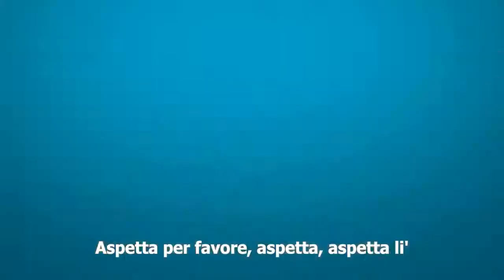The way way back trailer sub ita C'era una volta un'estate official trailer dal 28 novembre al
TRAMA DEL FILM C'ERA UNA VOLTA UN'ESTATE:
Costretto a trascorrere le vacanze estive con la madre e il patrigno prepotente, un giovane e introverso ragazzo ritrova equilibrio e indipendenza grazie all'amicizia che instaura con il gestore di un parco acquatico.

USCITA CINEMA: 28/11/2013
GENERE: Commedia
REGIA: Nat Faxon, Jim Rash
SCENEGGIATURA: Nat Faxon, Jim Rash
ATTORI:
Steve Carell, Sam Rockwell, Toni Collette, Liam James, AnnaSophia Robb, Amanda Peet, Maya Rudolph, Allison Janney, Rob Corddry, Jim Rash, Robert Capron, Nat Faxon, Ava Deluca-Verley, Zoe Levin, Jake Picking, Devon Werden

FOTOGRAFIA: John Bailey
MONTAGGIO: Tatiana S. Riegel
MUSICHE: Rob Simonsen
PRODUZIONE: Sycamore Pictures, Walsh Company, Odd Lot Entertainment
DISTRIBUZIONE: 20th Century Fox
PAESE: USA 2013
DURATA: 103 Min
FORMATO: Colore

Trailer ufficiali dei film in uscita nelle sale cinematografiche , trailer di film già in in proiezione nei cinema e spezzoni di film vari, per aiutarti nella scelta del film da vedere da solo, con i tuoi amici o insieme alla tua famiglia, se ti piace e può essere utile questo canale iscriviti commenta e condividi i video che preferisci liberamente
Official trailer of the movie coming out in theaters, movie trailers already in projection in cinemas and various film clips, to help in the selection of movies to watch alone, with friends or with your family, if you like and this can be useful channel subscribe comment and share your favorite video freely visit the facebook